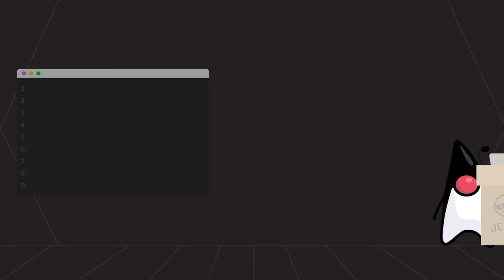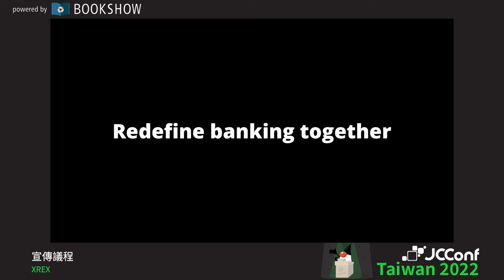401 宣傳議程（XREX）